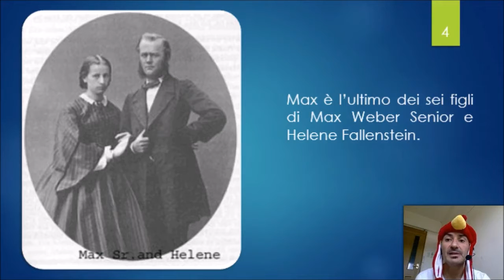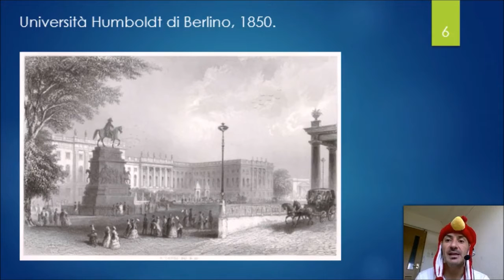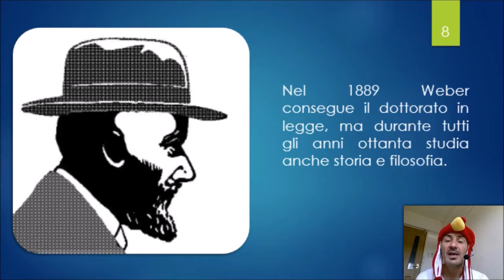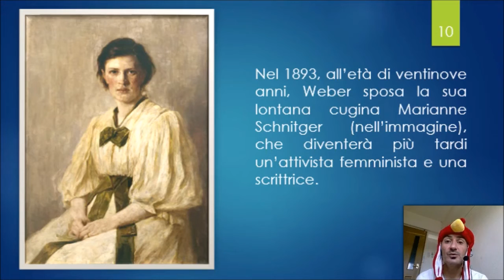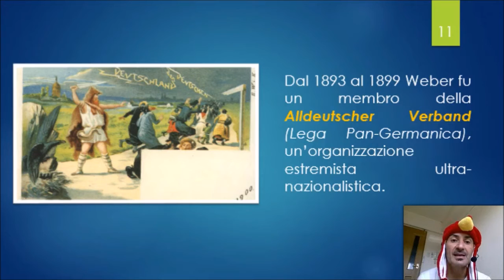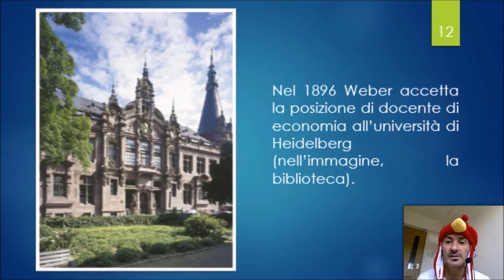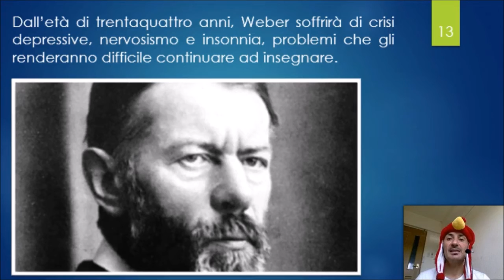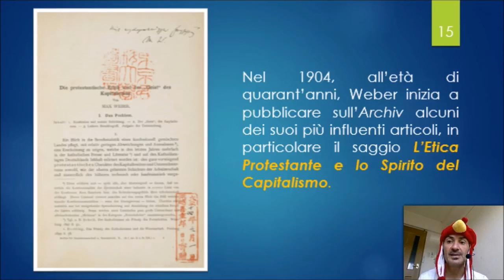Max Weber - Parte I (la Formazione, la Verein für Socialpolitik, la Questione Polacca)